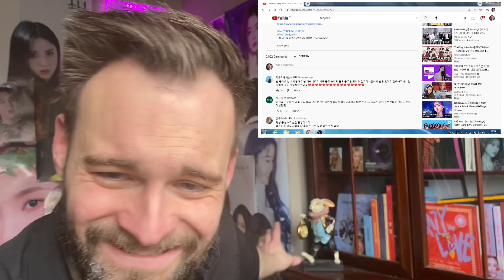Reacting to TAEYEON 태연 - INVU MV | VOCAL PERFECTION!! 😍👑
Taeyeon Girls Generation - INVU MV first time reaction! Today I'm reacting to Taeyeon and her latest release INVU from the new album of the same name! The King is back, and she is not messing about! INVU is a GORGEOUS song, filled to the brim with stunning Taeyeon vocals. On top of that, Taeyeon looks like a straight up GODDESS in the MV. She's a superstar, the complete package, and she's ready to take over... 👑😍

I have a Discord Server now! Here we can chat about all things K-Pop and get to know each other within a community of fellow Royals! This server will also be used for announcements and information regarding the channel. Hope to see you on there! 😊

NOTE: If you sign up at the end of the month, you will be charged when you join AND on the first of following month! To avoid this make sure to sign up early in the month! 😊

K Pop Taeyeon SNSD INVU MV First Time Reaction